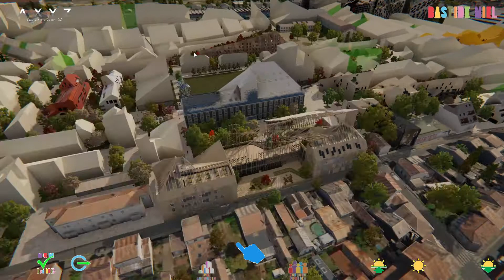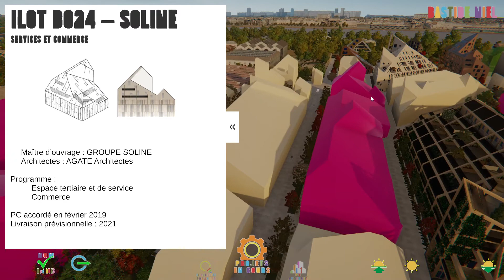Maquette numérique 3D urbaine et architecturale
AXYZ produit les plus belles maquettes urbaines et architecturales. Elles  permettent une vision réaliste du projet aussi bien au niveau du sol qu'en aérien.
La maquette 3D temps réel de Bastide Niel   est   l’un des  supports à  la communication,  à la  concertation et à la  commercialisation du projet .
Cette maquette est  mise à jour au fur et à mesures des PC  validés ( passage des volumes possible en  bâti  PC )
Cette maquette  permette une  navigation : aérienne , au sol et immersive.
Des fiches projets  en fonction du niveau des études sont accessibles à travers cette maquette et permettent d identifiées les acteurs du projets, les niveaux d’avancements, leurs représentations ( images fixes ), planning….
Des vidéos ou d’images  sont extraites de la maquette 3D